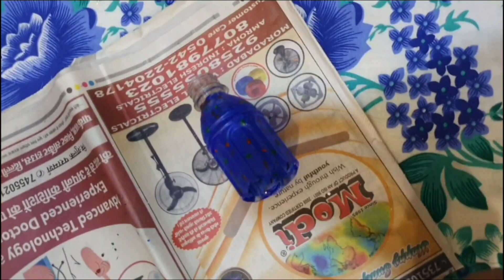DIY Party Popper for Birthday | kanishka 🎂🎉